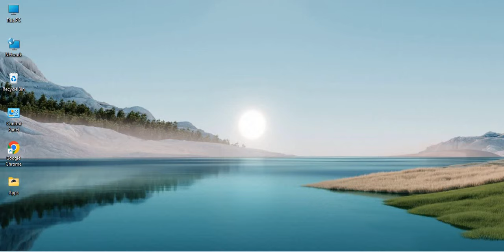ಕಾಂಗ್ರೆಸ್ ಗ್ಯಾರಂಟಿಗಳಲ್ಲಿ 2 ಗ್ಯಾರಂಟೀ ಯೋಜನೆ ಬಂದ್.! 👈 ಯಾವ 2 ಗ್ಯಾರಂಟಿ ಯೋಜನೆ ಬಂದ್..! ಗೃಹ ಲಕ್ಷ್ಮೀ ಯೋಜನೆ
ಗೃಹಲಕ್ಷ್ಮಿ _ಹಣ _ಬಂದಿಲ್ಲ
ಗೃಹಲಕ್ಷ್ಮಿ _5ನೇ ಕಂತು _ಯಾವಾಗ
ಗೃಹಲಕ್ಷ್ಮಿ _ಹಣ _ಚೆಕ್ _ಮಾಡೋದು _ಹೇಗೆ